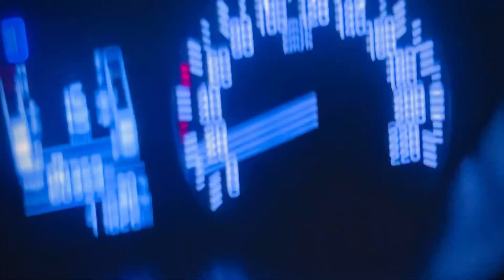Iftm university ka 3rd day new semester 🥰🚌🫣🤔lifeisjourney1786